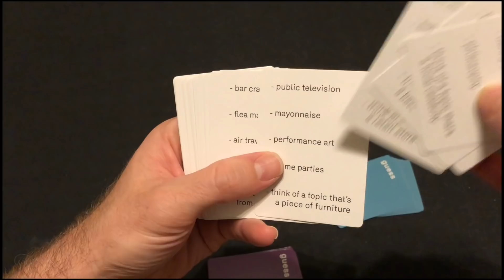Polemic Review with Bryan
Bryan takes a look at this "Get to know your friends" style party game.